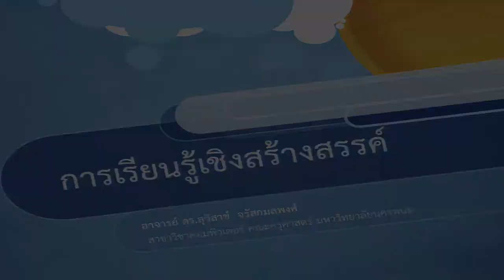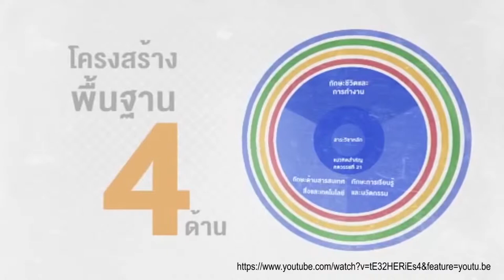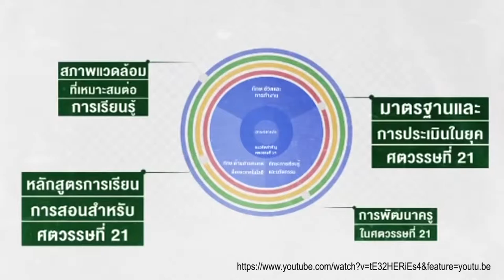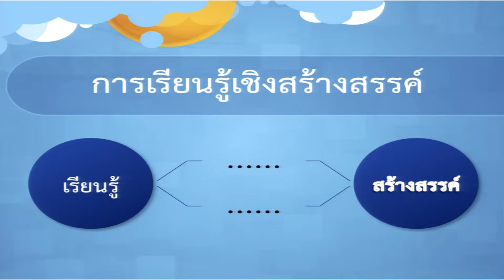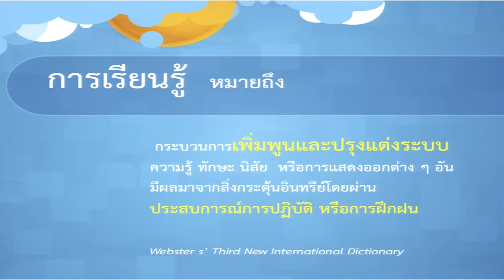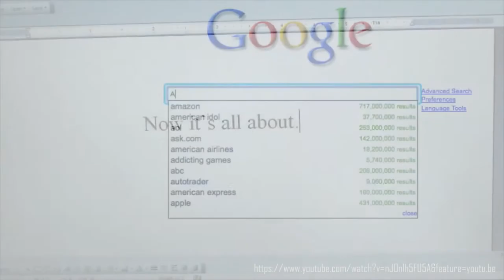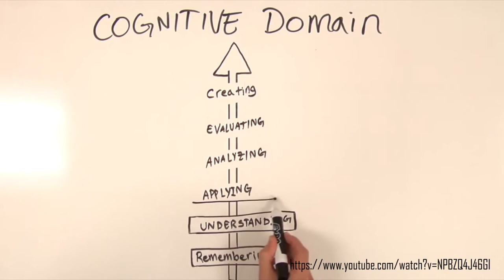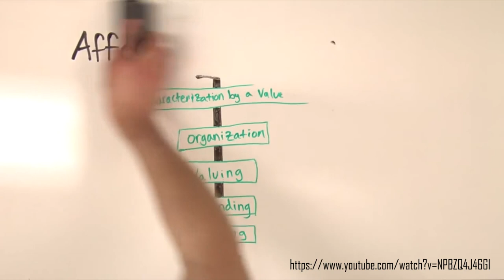KKU011 Chapter9 topic1 clip1